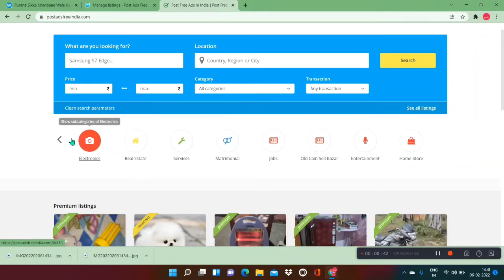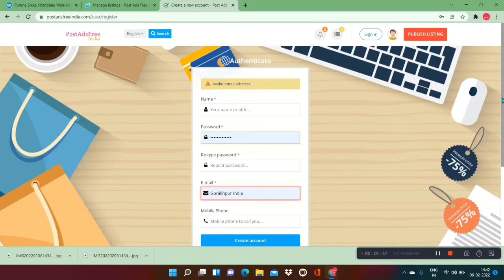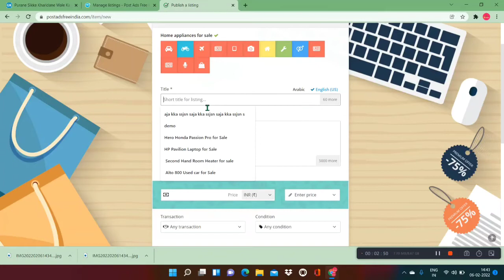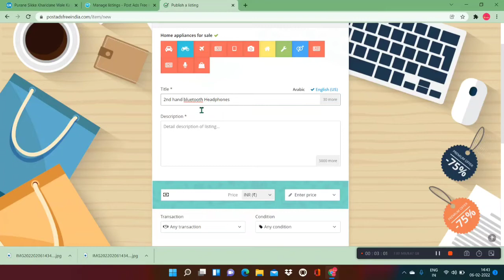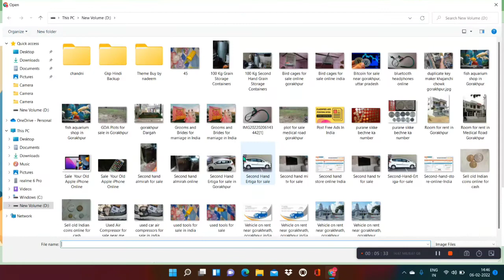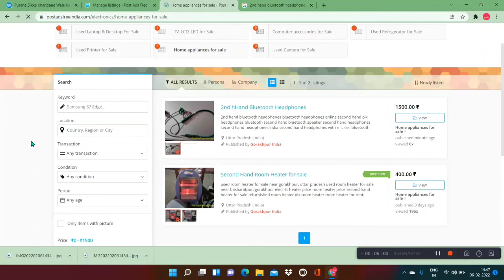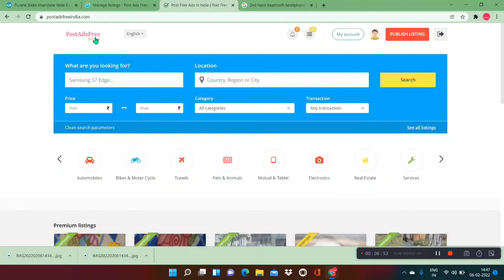Post Free Classified Ads In India | Free Ad Posting Site In India | buy or sell online websites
Post Free Classified Ads In India Free Ad Posting Site In India buy or sell online websites in india. Free classified ads posting sites in Delhi Free classified websites url post free classified ads in usa without registration in india usa Nepal Pakistan Bangladesh Bhutan Kazakhstan All worldwide 2022, 2023